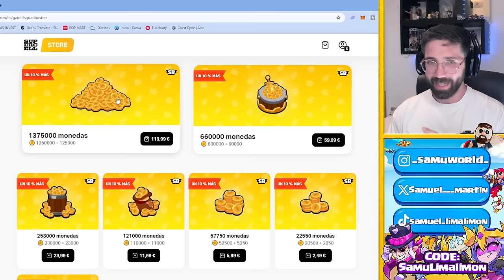COMPRO TODA LA TIENDA *MUCHO DINERO* PARA MAXEAR MI PRIMERA ULTRA en SQUAD BUSTER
He gastado mucho dinero y todos mis recursos para cosneguir mi primer personaje de squad busters en forma ultra.